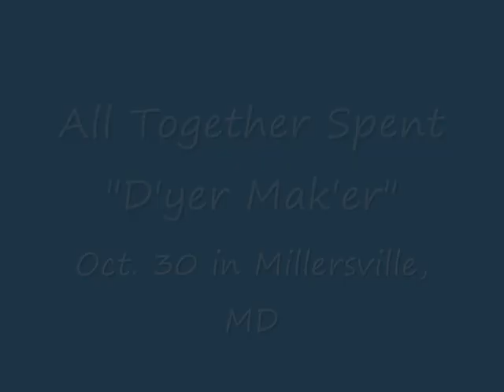All Together Spent -- "D'yer Mak'er" @ The Ram's Head Road House in Millersville, MD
All Together Spent live at the Ram's Head Road House in Millersville, MD, Oct. 30, 2009.